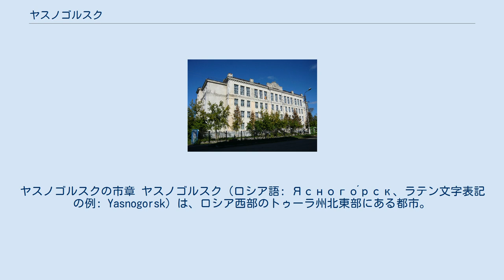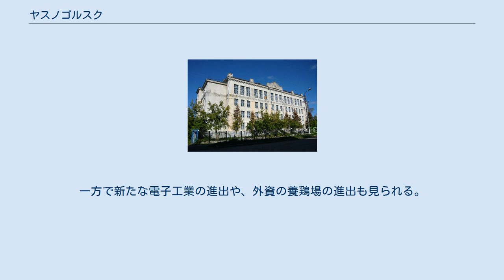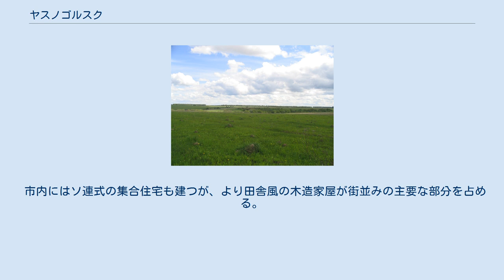ヤスノゴルスク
ヤスノゴルスクの市章 ヤスノゴルスク（ロシア語: Ясного́рск、ラテン文字表記の例: Yasnogorsk）は、ロシア西部のトゥーラ州北東部にある都市。
オカ川の支流、ヴァシャナ川に沿う。
州都トゥーラからは北へ35km。
1989年ソ連国勢調査では21,292人であった。
 ヤスノゴルスク駅 ヤスノゴルスク付近の風景 ヤスノゴルスクの学校 ラプテヴォ（Ла́птево）という村が15世紀から16世紀の文書記録に初出する。
これはラプテフという名の地主がいたことに由来すると考えられる。
1867年にモスクワ＝トゥーラ（＝クルスク方面）の鉄道建設が始まったことで大きくなり始め、駅ができたことで材木の運送などで栄えるようになった。
 1895年にイポリト・ゴロヴィンという商人により農業機械の製造工場が建設され、機械生産を中心とした工場町になっていった。
1958年にラプテフ（Ла́птев）の名で市となったが、ラプテフ海などとの紛らわしさからより明るい地名に変えようという動きが起こり、1965年に「陽気な山の町」という意味のヤスノゴルスクと改名した。
 今日のヤスノゴルスクの産業の中心は、鉱山向けの貨車、ポンプ、機関車などを生産する機械工業で、ゴロヴィン家の築いた農業機械工場がそのもととなっている。
しかしこの工場はソ連崩壊後次第に重要性を失い、2009年に破産している。
一方で新たな電子工業の進出や、外資の養鶏場の進出も見られる。
 市内にはソ連式の集合住宅も建つが、より田舎風の木造家屋が街並みの主要な部分を占める。
 モスクワ＝トゥーラ＝クルスクの幹線鉄道がヤスノゴルスクを通り、モスクワ、トゥーラ、セルプホフへの列車が出ている。